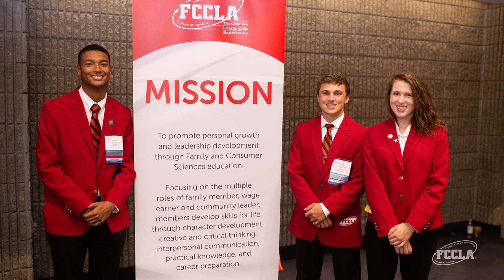2019 NLC Promo